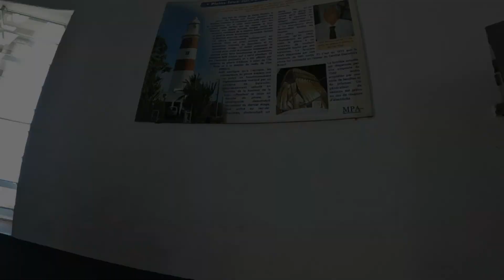Albion lighthouse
Mauritius 2022